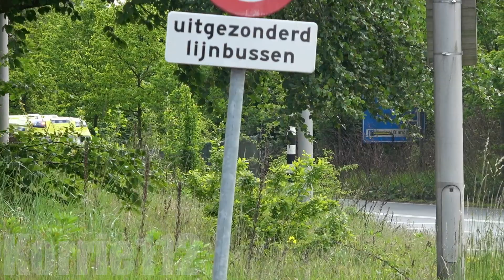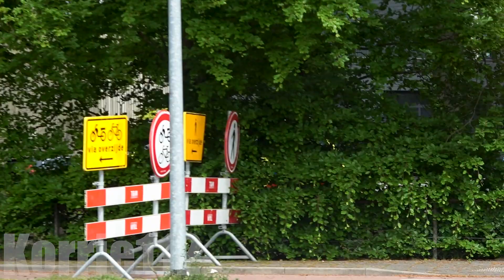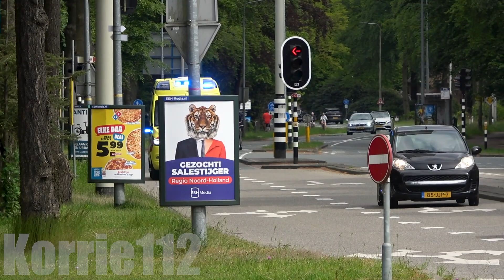WAS-300 Ambulances & Politie Noodhulp B-Klasse met spoed in Huizen en Hilversum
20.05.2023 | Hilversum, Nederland